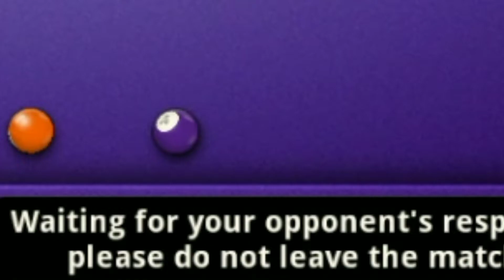WONDERLAND CUE | UNSTABLE BREAKSHOT REMAINING RING & PIECES 💯🔥 | 8 BALL POOL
Hii.

Welcome to.
Redpet Gaming.

Video title: Wonderland cue unstable breakshot remaining ring and pieces 8 ball pool miniclip,💯🔥

    . Please Guys keep loving and keep Supporting❤❤